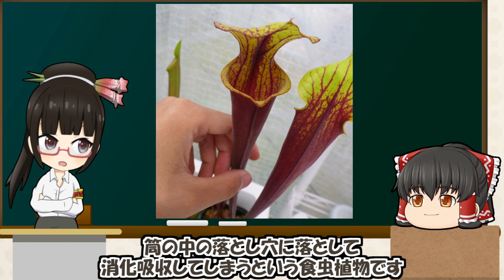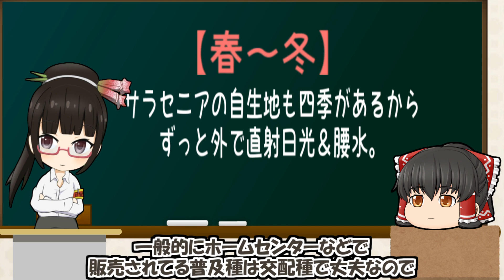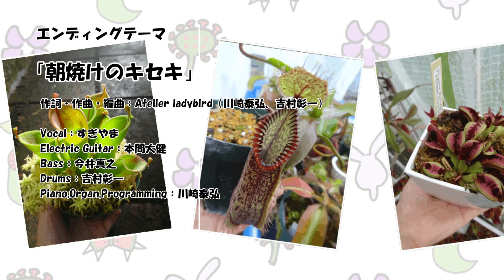ゆっくりと学ぶ食虫植物！ サラセニアの育て方・植え替え方法の解説！【食虫植物TV】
今回は初心者さん向けのサラセニアの育て方・植え替え方法の解説動画です！

‹目次›
0:00 茶番・OP
1:20 サラセニアについて解説
6:14 サラセニアを買ったら植え替えすべき？
7:50 植え替えのやり方実況
12:16 サラセニアの日常管理方法・水やり
13:13 サラセニア栽培で気を付ける事
13:42 締め・茶番・ED

動画が面白いと思ったら、共有からTwitter等で動画をシェアして下さるとうれしいです！

ネア・フスカ・レウコのイラストを描いて下さった方はTwitterの「ネアあーと」に投稿していただければ、動画内で紹介させていただきます。

【食虫植物の主な通販サイト】
山田食虫植物農園 様

↓歌・ゲーム実況・その他企画のネアちゃんねるもよろしくね！↓
【ネアちゃんねる】

お仕事・映像提供依頼のご相談はこちらへ